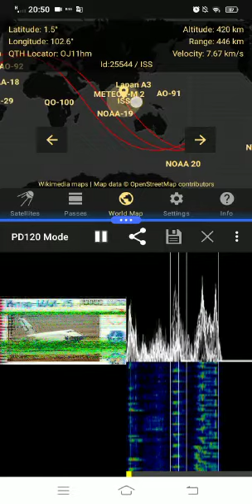SSTV (SLOW SCAN TELEVISION) experiment by 9M2EDX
I am decoding this SSTV using Robot36 on Thursday, June 10, 2021.